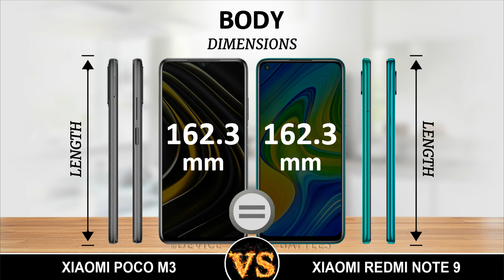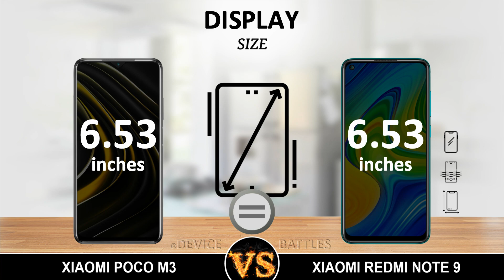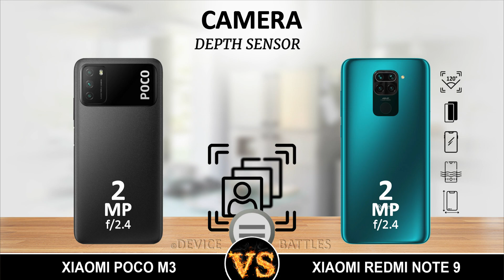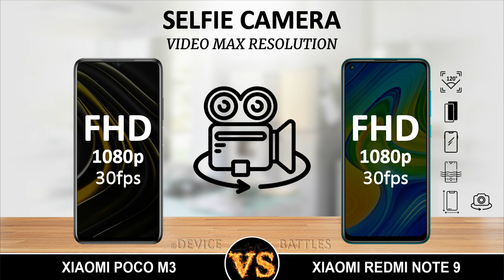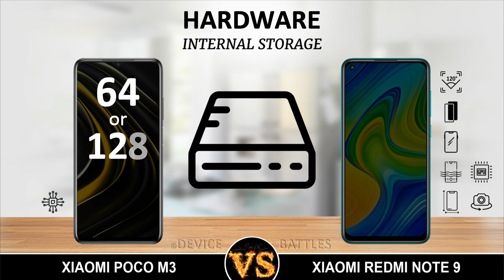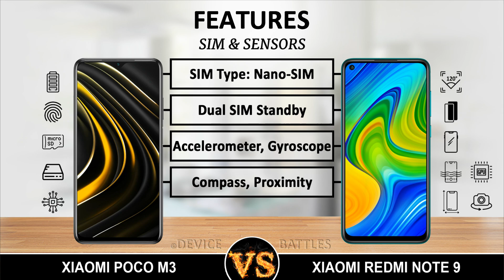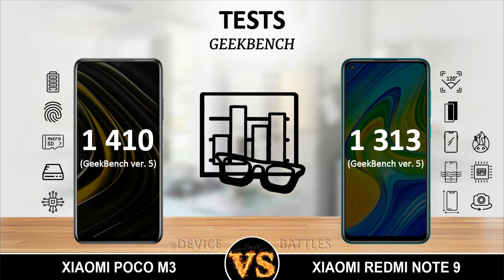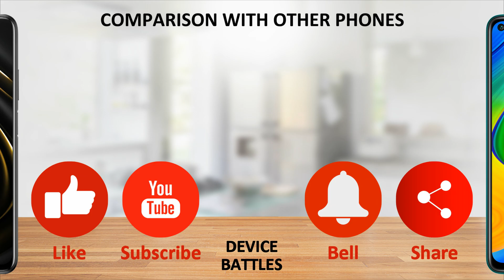Poco M3 vs Redmi Note 9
And the Battery comparison of Poco M3 and Redmi Note 9, Compare Xiaomi Poco M3 and Xiaomi Redmi Note 9, Battle of Poco M3 and Redmi Note 9, Xiaomi Poco M3 versus Xiaomi Redmi Note 9. You will know which phone is better for you.

Xiaomi Poco M3 Compare, Xiaomi Redmi Note 9 Compare, Poco M3 Camera, Redmi Note 9 Camera, Xiaomi Poco M3 Speed, Xiaomi Redmi Note 9 Speed, Poco M3 Pubg, Redmi Note 9 Pubg, Xiaomi Poco M3 Gaming, Xiaomi Redmi Note 9 Gaming, Poco M3 Battery, Redmi Note 9 Battery, Xiaomi Poco M3 Comparison, Xiaomi Redmi Note 9 Comparison. Find the Best Phone!

I compare the Poco M3 and Redmi Note 9 in terms of Dimensions, Body Materials, Display, Camera, Memory, Battery, Hardware, Operating System, Benchmark Results, Price, etc.

TIME CODES:
00:00 - INTRO
00:05 - COMPARED PHONES
00:13 - DISCLAIMER
00:16 - BODY
01:27 - DISPLAY
02:45 - CAMERA
03:46 - SELFIE CAMERA
04:12 - HARDWARE
05:39 - BATTERY
06:05 - OTHER FEATURES
06:39 - TESTS
07:05 - PRICE
07:25 - STRENGTHS OF EACH PHONE
07:59 - LIKE, SUBSCRIBE, BELL, SHARE